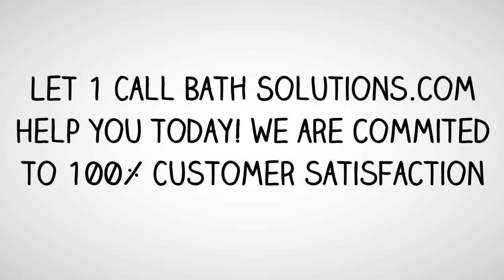The Original Walk in Bath Tubs Comparison Reviews Prices